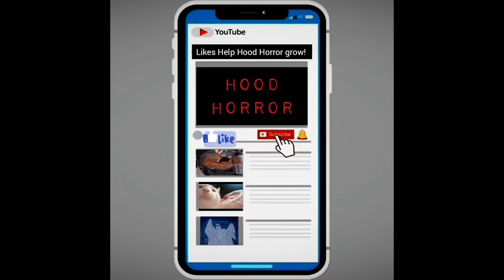Bloody Mary GTA 5 Machinima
Shop my Art Store n buy my Paintings

Luv y'all 🖤